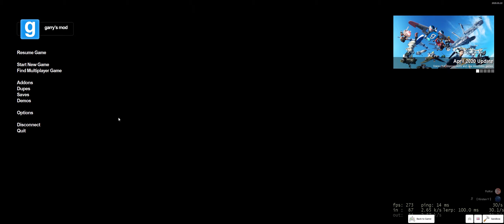(GMOD) - Scary Map "Hello?"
Played with Chibix...